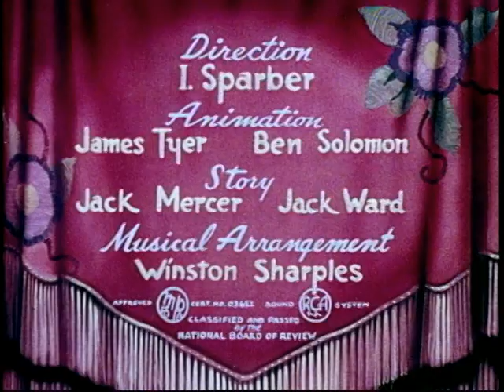Sailor's Hornpipes: The Voices of Popeye | Popeye the Sailor: 1933-1938 Vol. 1